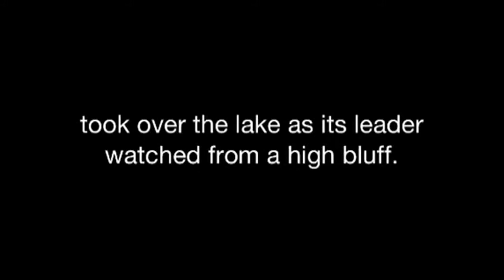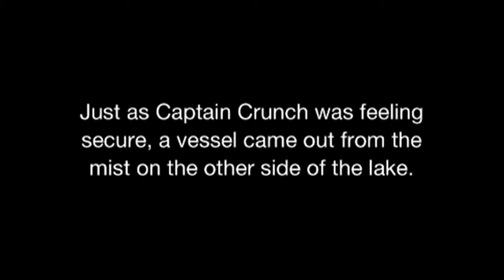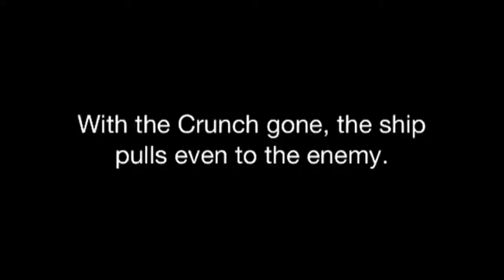October Lake Battle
The owners of Los Gatos fend off the fleet of Captain Crunch.